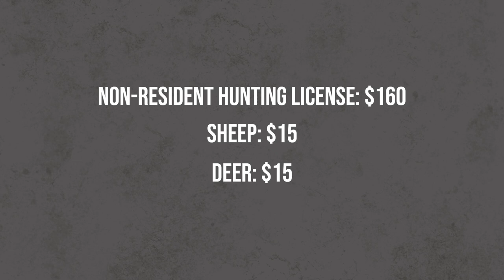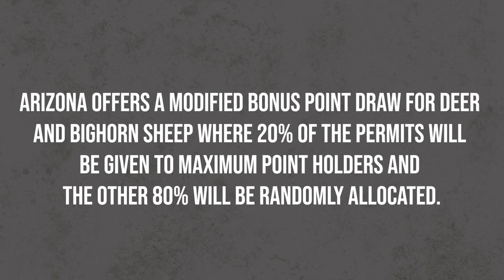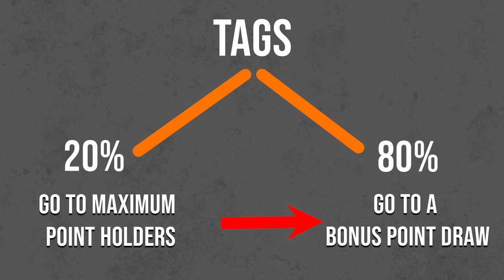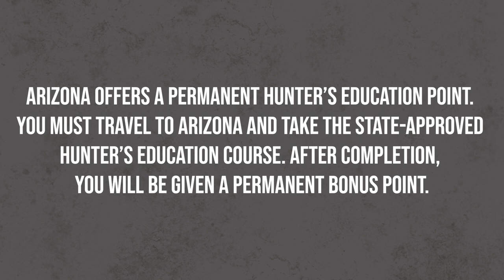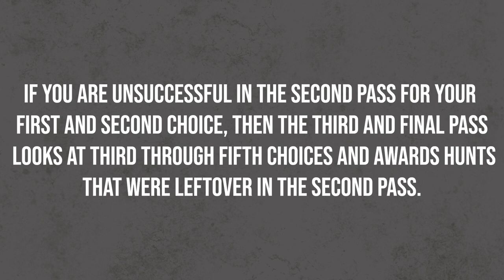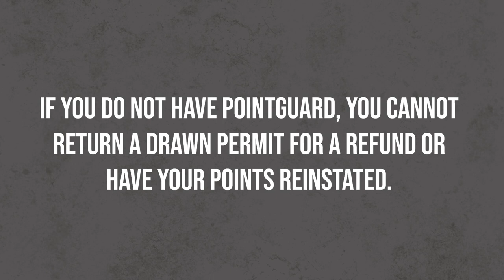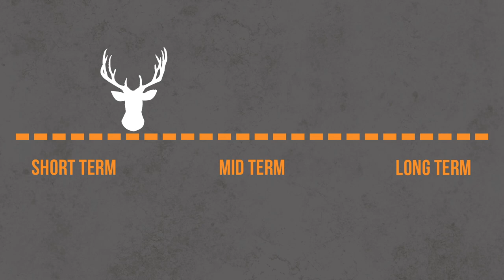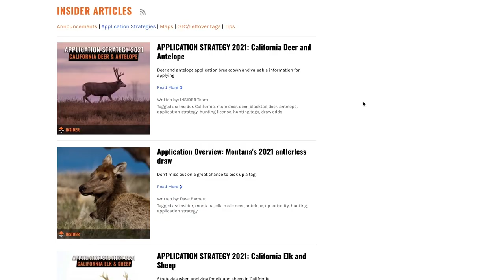Hunt Deer and Sheep In Arizona | APPLICATION SEASON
In this episode of Application Season, Randy Newberg is talking about one of his favorite states to hunt, Arizona. In a previous video he touched on the elk and antelope application process, and in this one he is honing in on deer and sheep, both desert bighorn and rocky mountain bighorn.

The application deadline is June 8th, 2021. Make sure you don't miss the deadline! Arizona is a great state to hunt if you can get a tag. While the sheep tags are extremely difficult to draw, you can get OTC archery tags for Coues Deer, which Randy does every year.

There is some great mule deer and rifle coues deer hunting to be had as well, but those tags can take more points to draw. Arizona breaks there draw into two main parts. First, 20% of the tags go to maximum point holders, and then the remaining 80% go into a bonus point draw. In the bonus point draw you have a chance to draw, but the more points you have means the more raffle tickets with your name on it.